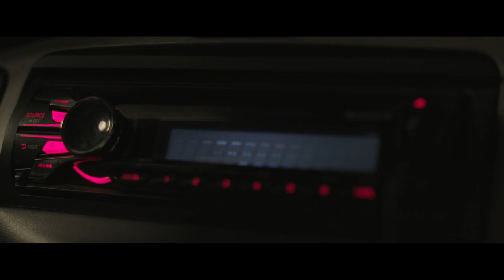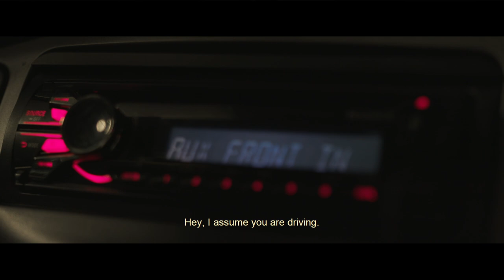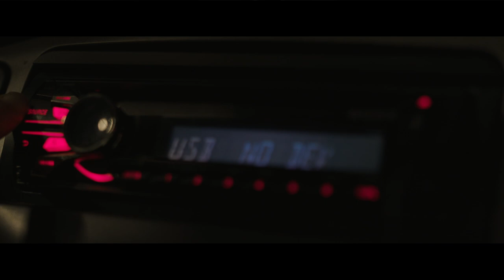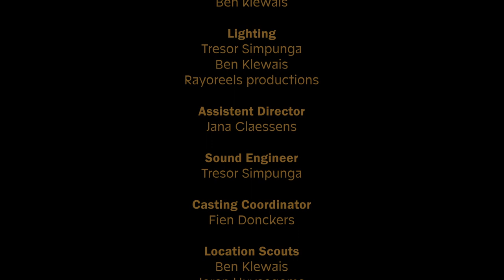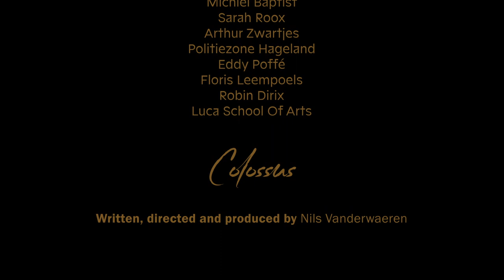Colossus (shortfilm)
CAST

Actors: Zakaria Ridouani & Anneleen Laeremans
Soundtrack: Ewout Vermote
Director Of Photography: Lisa Mitran
Sound & Gaffer: Trésor Simpunga
Camera assistant: Ben Klewais
Driector & Writter: Nils Vanderwaeren

Winner Public Prize @ Frame Kortfilmfestival Tienen 2022.

With Colossus I wanted to make  road movie where we only see the character 'Jules' in and around his car. He is on his way, but he has no goal in mind. He just wanders through the evening. There is something bothering him and he tries to figure out how to deal with it.

The cinematography has been used strongly to bring to life the nocturnal atmosphere in and around the car. The car is supposed to be a protection shield for the main character. Sometimes the car forms an extra aspect ratio over the film to highlight his state of mind and his chosen self-isolation.

The sound also had to reinforce this feeling and in a way bring the car to life.I wanted that the car kinda speaks to Jules.